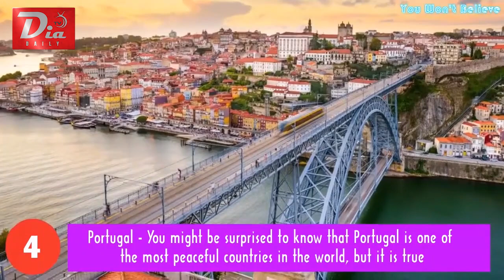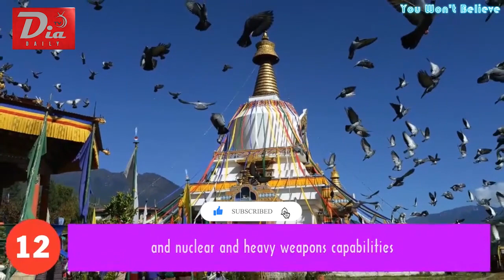Top 15 Most Peaceful Countries In The World (ලොව සාමකාමීම රටවල් 15) - Desha Gaweshaka - දේශ ගවේශක